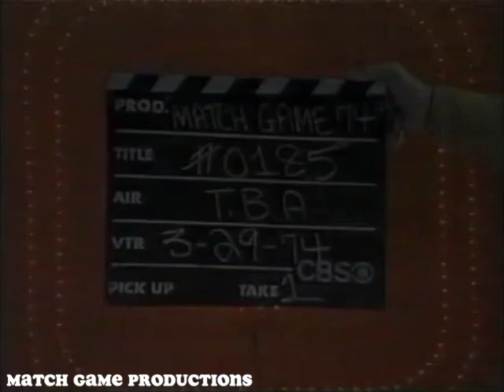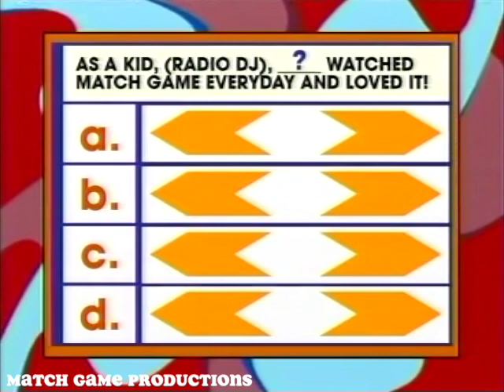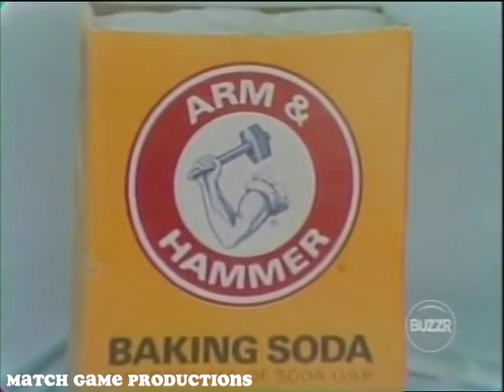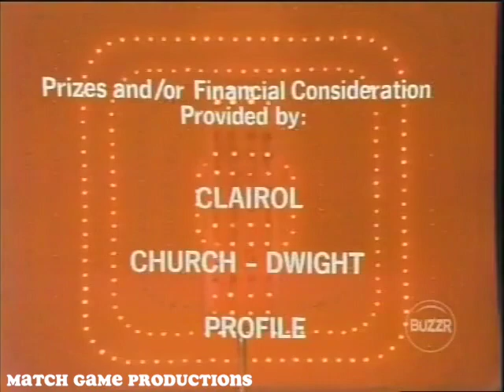Match Game 74 (Episode 185) (Where Is Gene's Microphone?) (With Slate)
Allen Ludden, Brett Somers, Charles Nelson Reilly, Joyce Bulifant, Richard Dawson, and Fannie Flagg